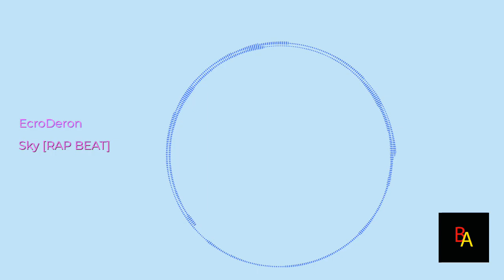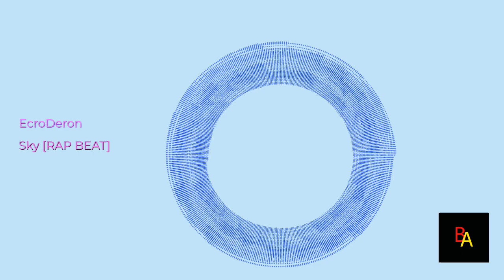🎵 Sky [RAP BEAT] - EcroDeron 🅽O ©opyright Music 🎵 Vlog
✍Información de la Canción:

Artista: EcroDeron
Canción: Sky [RAP BEAT]